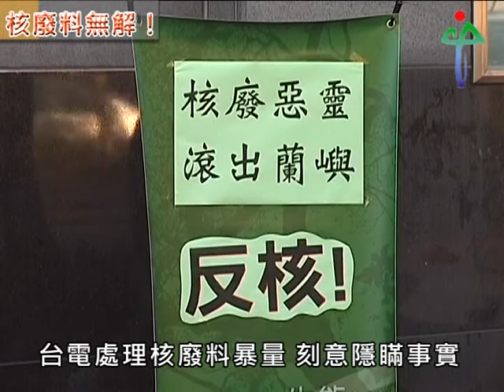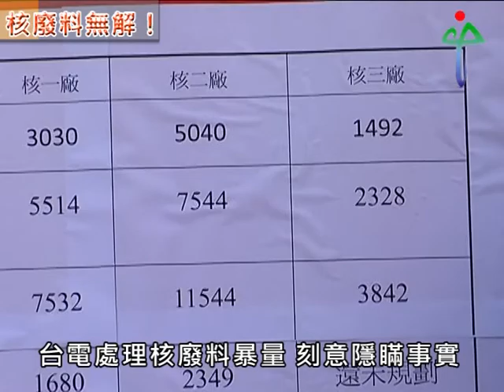1001128核廢料無解！無解！政策評估無能！無能！.mpg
1001128核廢料無解！無解！政策評估無能！無能！
100年11月28日，宜蘭人文基金會董事長陳錫南前往環保署，參加綠色公民行動聯盟以及台東廢核 反核廢聯盟、塩寮反核自救會等團體，召開記者會，環保團體拉起了核廢料無解！無解！的標語，直接點明，原子能委員會取得的台電公司處理核廢料的數據，刻意隱瞞諸多事實。
密集化的處置核廢料，台電公司卻隻字未提，讓全國國民陷入毫無警覺的危機下，塩竂反核自救會認為台灣的核廢料政策根本就是千瘡百孔，卻要民眾相信是安全的，不如核廢料就放在總統府地下室，以安民心。
環保署隨後召開評議原子能委員會提報放射性廢棄物管理政策評估說明書會議，長期提出非核家園目標，就是要停建核四的宜蘭人文基金會，董事長陳錫南認為台電沒有處理核廢料的能力，核廢料暴量處置，拿國民的性命開玩笑。
另一面環境保護聯盟指出，原能會提交的環評說明書，根本沒有針對上次會議需改善的地方進行修正，也沒有針對整體環境及社會經濟和文化資產，進行過科學化的社會研究，實在無法讓國人相信這樣的環評內容。
針對環保團體的質疑，主持會議的環保署副署長邱文彥，要求原子能委員會提出說明，但原能會放射性物料管理局卻無法正面回覆。
由於原能會無法提出更具體的報告數據和內容，環保署坦然接受環保團體的程序質疑，認為開發單位確實沒有做到嚴謹的調查與報告。
最後環保團體提出共同意見，那就是核廢料無解，核四就要停建。
部分環保署委員也認為原子能委員會的核廢料管理政策評估過於草率，像是水資源與自然生態景觀的影響層面，在報告中都只以簡單的無影響帶過，因此要求退回修正補充。最會決議第二次核廢料管理政策說明會將舉辦延續會議。